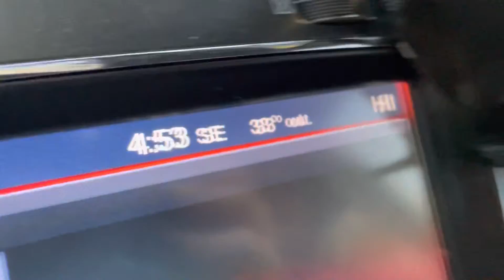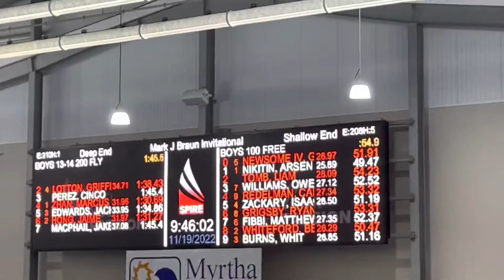‘TIS THE SEASON